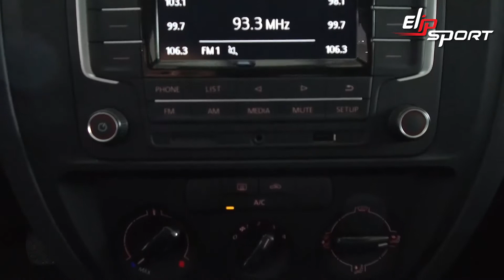Vw Jetta 2 0 Tip 2018 Đỏ $ Pesos Ô tô đã qua sử dụng Mới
Bạn Có Thể Tìm Thấy Máy Chạy Bộ Phù Hợp Với Nhu Cầu Tập Luyện Và Không Gian Gia Đình Bạn, Cùng tìm hiểu xem máy chạy bộ điện là gì? Tác dụng ra sao cùng với tập đoàn thể thao Elipsport tìm hiểu, Tìm hiểu cấu tạo và chức năng của một chiếc máy chạy bộ điện, Ưu và nhược điểm của các loại máy chạy bộ, Mua Máy chạy bộ GẤP GỌN Elip Transformer đa năng giá tốt, Máy chạy bộ điện đa năng ELIP Bolt gấp gọn khá dễ dàng, Máy chạy bộ gia đình là giải pháp tập luyện hiệu quả, tiện ích và đa năng,  Máy chạy bộ điện đa năng Elip Bolt có động cơ hoạt động với 4.0HP, So sánh giá Máy Chạy Bộ Elip Racer 7/2020 ✅, Máy chạy bộ điện ELIP được sản xuất hiện đại, Máy Chạy Bộ Elip Sport Đạt Chuẩn Quốc Tế , Vận Hành Bền Bỉ, Thời Gian Bảo Hành Đến 6 Năm